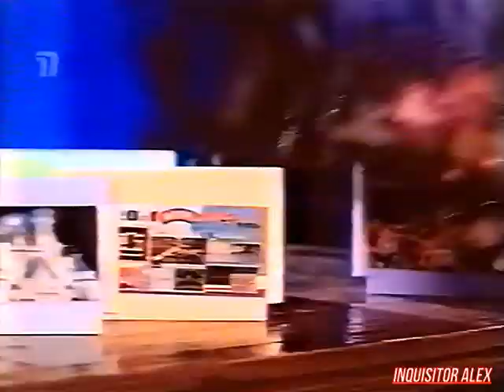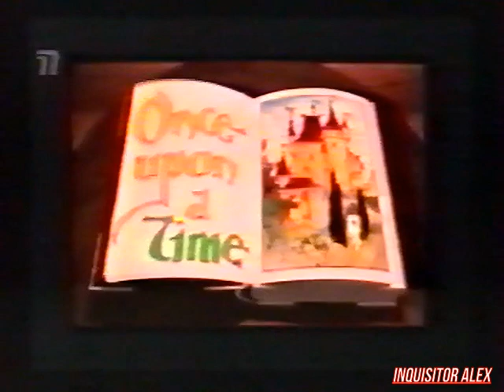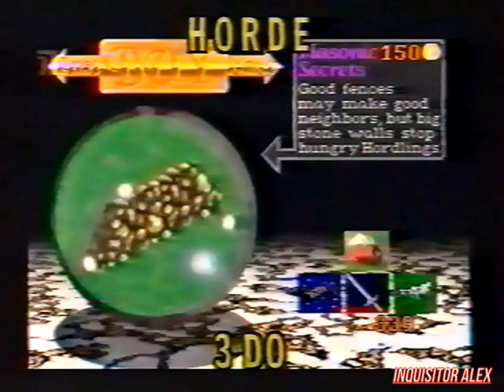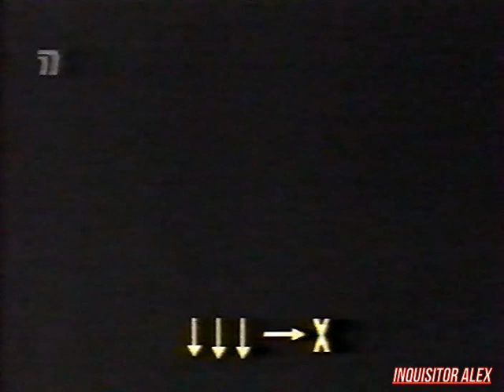13 - Мир Денди (ТК "Премьер", 06.04.1997 год) нормализация+шумодав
13 - Мир Денди (ТК "Премьер", 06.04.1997 год) нормализация+шумодав

ОБЗОР:
- Super Donkey Kong 2 (Dendy)

- "Внимание , внимание в следующем выпуске выходит новая рубрика под зловещим названием "Компьютерный мозг"-"Computer Brain". Если вы знаете то что не знают другие , если вы знаете тактику прохождения 5-го босса в игре Contra без потерь энергии , если вы прошли 538 игр или на одну больше или знаете секрет который не знаю я , то пишите свои заявки и приносите их в "Дом Dendy" или на чемпионат Dendy. Не бойтесь участвовать в нашей рубрике , докажите всем , что вы что то знаете в компьютерных играх. Итак компьютерный гений за дело."

--Сюжет-- Опрос в магазине "Дом Dendy" - что такое джойстик ?

--Сюжет-- Мини история джойстика (геймпада)

--Сюжет-- Супер игра победителей викторин - в магазине "Дом Dendy".

победителем стал - Павел Баркус

ОБЗОР:
- The Horde (3DO)

Рубрика HELP:
- Ultimate Mortal Kombat 3 (SEGA MD)--фаталити, pit fatality--

--Сюжет-- ОПРОС в Доме Dendy - что бы вы пожелали передаче ?

И со-ведущие:

А. Бречка
М. Живаго
Юрий Мелихов
Н. Петровская
Олег Тихопой
Владимир Грибачёв

прочие:

- А. Соловей
- Н. Бибяев
- А. Алеко
- В. Макаров
Особое спасибо за предоставленные архивные VHS записи передачи "Мир Денди":

- Артуру Лапуриньш
- Александру Солоновичу

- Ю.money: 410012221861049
- QIWI: по нику - INQUISITORALEX